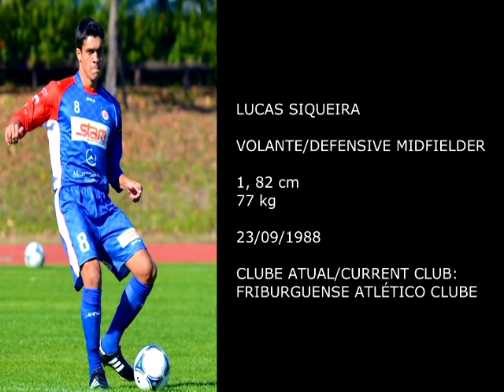Lucas Siqueira Volante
Lances  Lucas Siqueira.
Data de Nascimento: 23/09/1988
Posição: Volante
Clubes: Friburguense Atlético Clube, Macaé Esporte Futebol Clube.